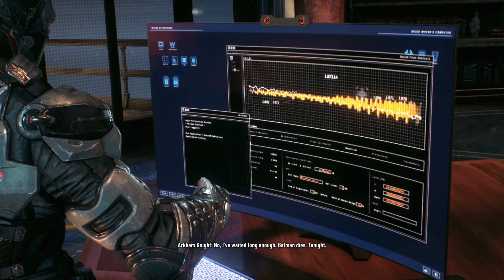Batman - Arkham Knight: Episode 11 - Scene of the Crash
*The ending scene of the game is blocked and cannot be shown online*
Batman: Arkham Knight is a 2015 action-adventure game developed by Rocksteady Studios and published by Warner Bros. Interactive Entertainment. Based on the DC Comics superhero Batman, it is the successor to the 2013 video game Batman: Arkham Origins, a direct sequel to Batman: Arkham City (2011) and the fourth main installment in the Batman: Arkham series.